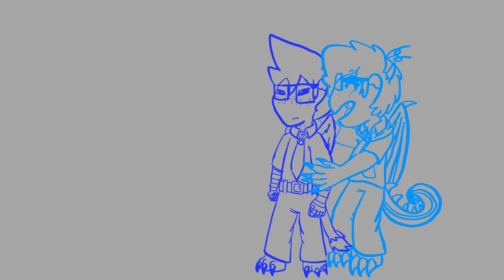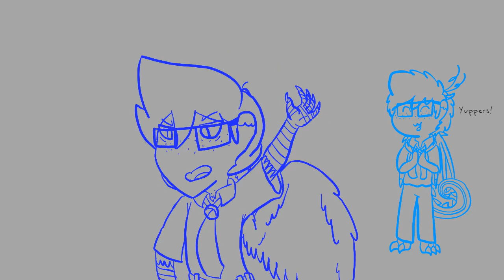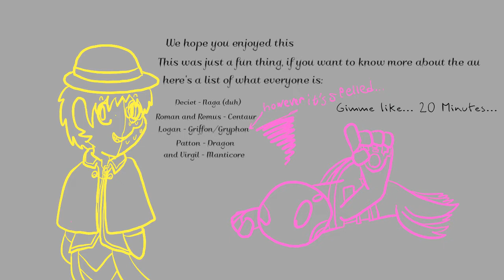Can’t Stop Singing - Sanders Sides Mythos Au Animatic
Just a silly thing with my Mythos Au! This is a bit old so the art may seem off. I have a Mythos Au QnA on tumblr if you wanna check that out, I am currently posting backstory awaiting questions.

In this animatic Logan is having a breakdown and Patton is just vibing.

The song is not owned by me it is from a Disney movie. I only own this Au and this animatic.